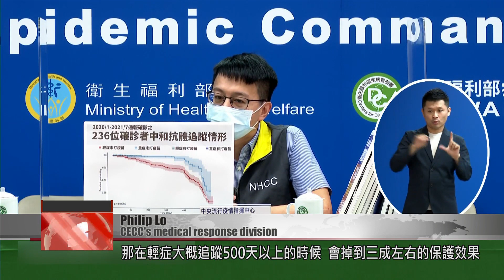500 days after COVID recovery, immunity drops to 30%: study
Taiwan has released its first study on infection-induced immunity to COVID-19. The study tracked more than 200 COVID patients for more than a year after their recovery. It found that viral immunity doesn’t last long, falling to just 30% about 500 days after recovery. This study was commissioned by the Taiwan CDC and conducted by National Yang Ming Chiao Tung University.

Taiwan has released its first study on the immunity of recovered COVID cases. The study found that 500 days after recovery, immunity dropped to just 30%. Experts recommend getting vaccinated three months after a COVID diagnosis to bolster protection.

Voice of Wu Jiunn-jong
Biotechnology professor
With regard to diagnosed COVID cases, after some 500 days pass, your immunity will be at about 30%. People who get vaccinated do indeed have higher levels of antibodies. So we encourage diagnosed COVID cases to get vaccinated again.

Philip Lo
CECC''s medical response division
Among mild cases who didn’t get a follow-up vaccination, and severe cases who didn’t get a follow-up vaccination – you can see that after 400 days of tracking, or beyond 450 days, there was a significant drop in their antibody levels. In severe cases, antibody levels stayed higher for a longer period of time. When mild cases were tracked for 500 days, their immunity dropped to 30%. If they had gotten vaccinated, their immunity stayed at 100% around the 100-day mark. That’s higher than the immunity level of cases that had not gotten vaccinated. The preliminary conclusion of this study is that, first, a severe COVID case induces immunity that’s stronger for a longer period of time, compared to a mild case. Second, with vaccination, infection-induced immunity will stay stronger for longer than it would without vaccination.

The study was based on early virus strains, which behave differently from the omicron variant that’s become dominant. Even so, researchers believe the study offers valuable insights.